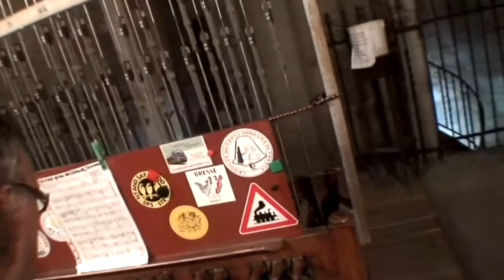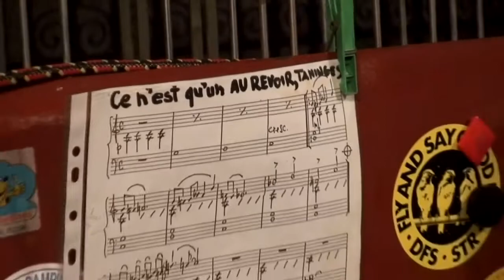Annecy Carillon: Raimundas Eimontas "Ce n'est qu'un AU REVOIR, Taninges!" 2018 06 09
Raimundas Eimontas solo improvisation on his piece "Ce n'est qu'un AU REVOIR, Taninges!". Annecy Basilique de la Visitation carillon 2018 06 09. Camera - Eglė Gerasimovaitė.